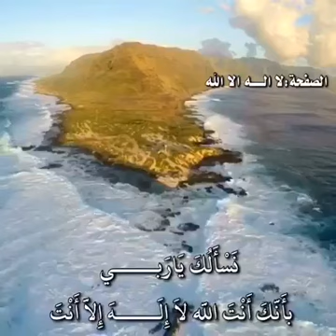العافين عن الناس اللهم اجعلنا وكل مستمع منهم،،،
فيديو من ابو آسِر الشمراني